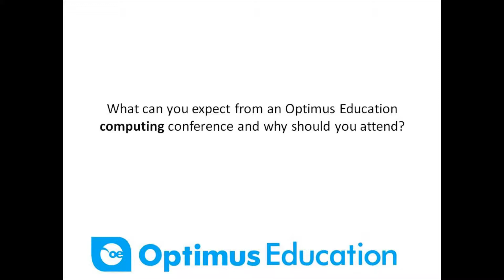Deliver and Assess Outstanding Progress in Secondary Computing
Views from expert speakers and practitioners ahead of our 3rd annual Deliver and Assess Outstanding Progress in Secondary Computing (taking place 15th October, London).

Interested in attending?